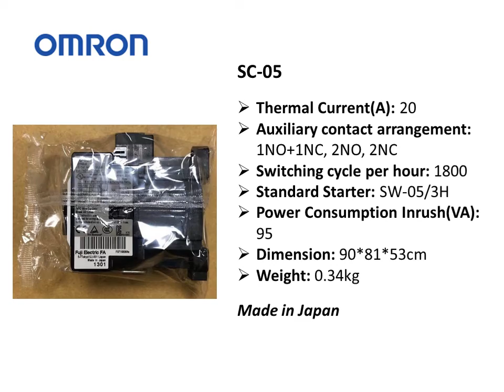Fuji Magnetic Contactor SC Series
We offer full ranges of Fuji Magnetic Contactor SC Series.
We have full ranges of Fuji Power component in stock